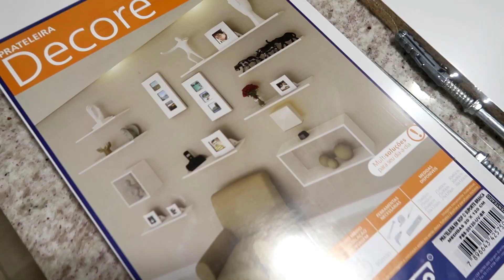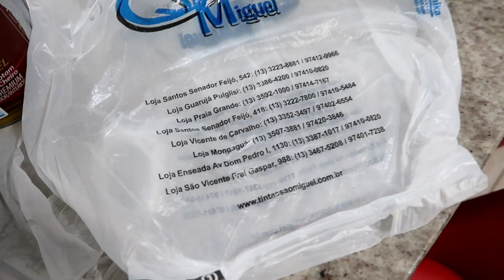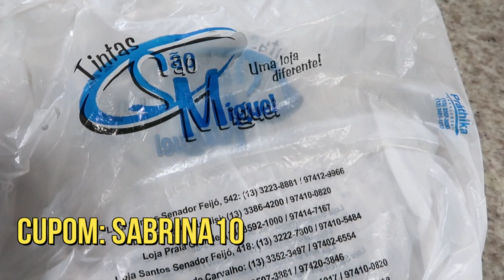VLOG: MUDEI E DECOREI A SALA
Oie bonitas e bonitos!!!
O vídeo de hoje está muito legal.
Eu e o Eder vamos dar uma repaginada na sala.
Vem ver como ficou!

CUPOM SABRINA10

⚠️RECADO IMPORTANTE
✔Comente
 ✔ Compartilhe

 Casinhadasabrina

SABRINA3